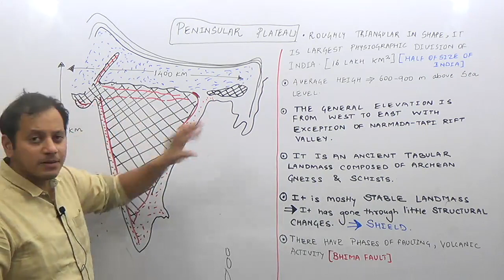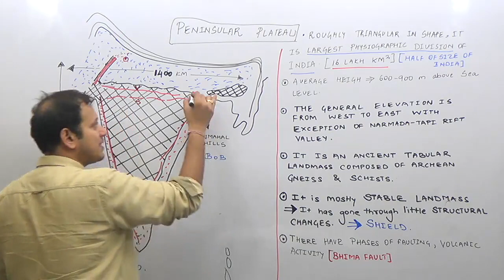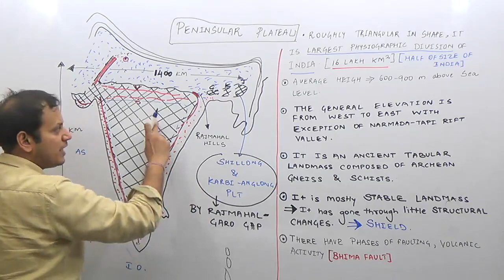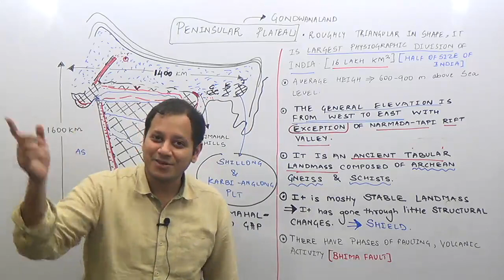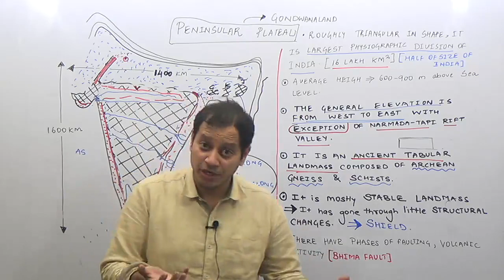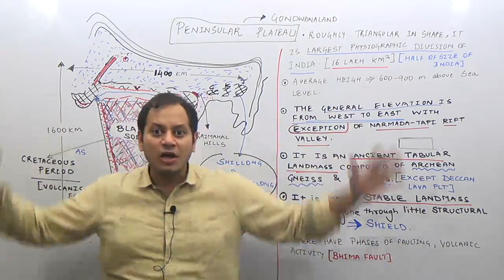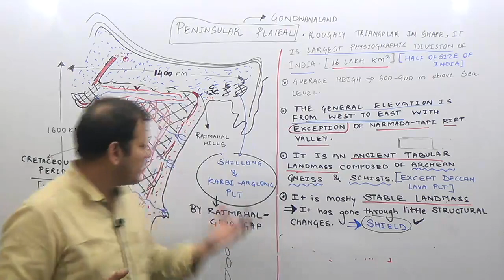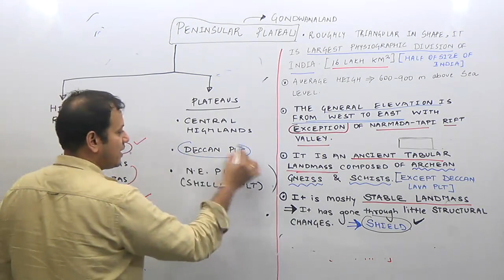Peninsular Plateau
The Peninsular Plateau